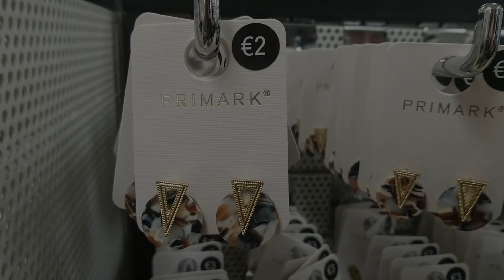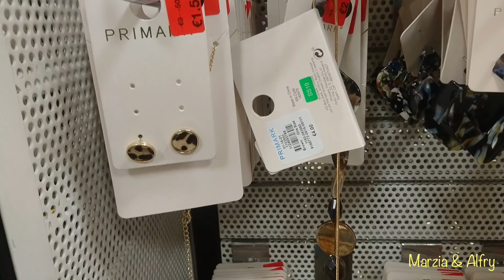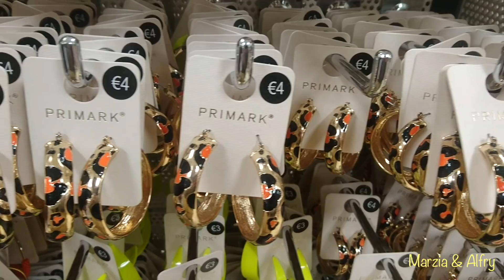PRIMARK COLLEZIONE PRIMAVERA / ESTATE ACCESSORI 2019